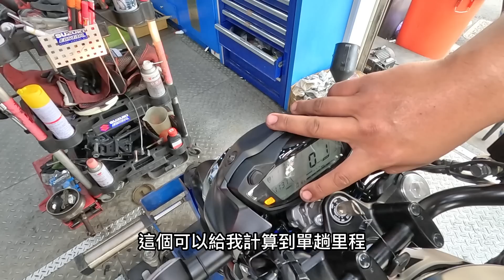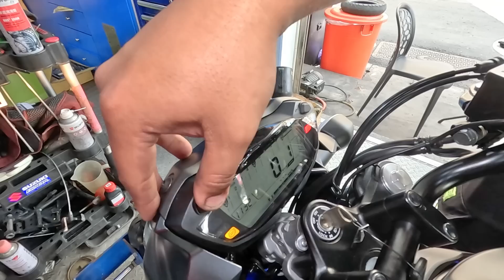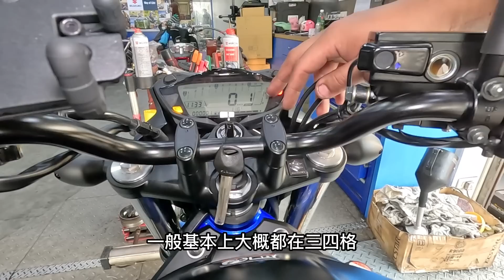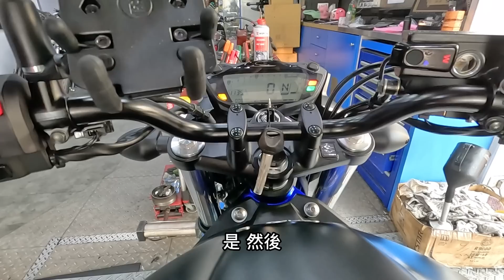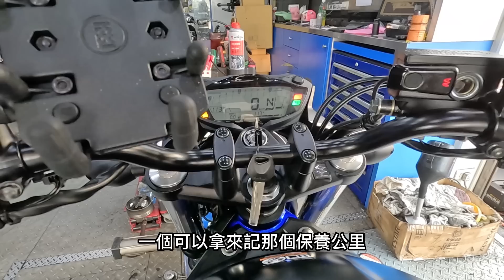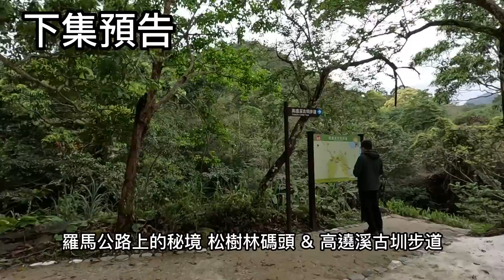賀成交 Suzuki SV650車友牽新車交車紀錄+跑山使用心得 Congratulate！！Transfer of brand new bike Suzuki SV650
congratulate！！Transfer of brand new bike Suzuki SV650 & my friend's thoughts after use.

朋友交新車紀錄全部過程，並加映隔週實際跑山後的使用心得

時間軸
00:00 精彩片段
01:09 新車資料點交
02:45 引擎號碼/車身號碼
04:07 儀表操作
07:53 把手開關操作
12:57 座墊啟閉
18:09 SV650處女航開始
18:53 心情分享
19:54 跑山心得
22:42 下集預告